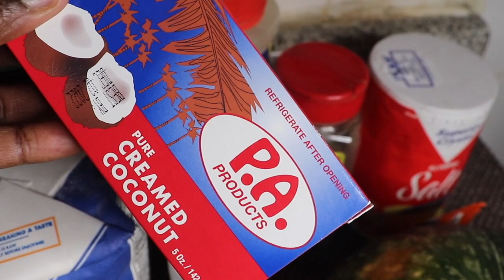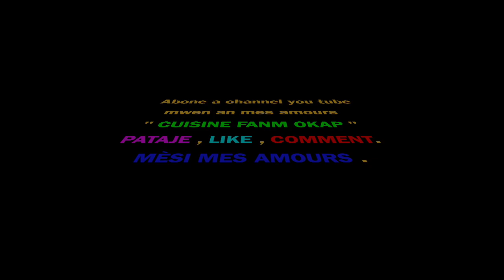Kijan pouw fè tchaka mayi 🌽🌽🌽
Nan Video sa mwen montrew kijan mwen fè Tchaka mayi.
Map di nou Mèsi mes amours paske ou te pran tan ou gade video sa.